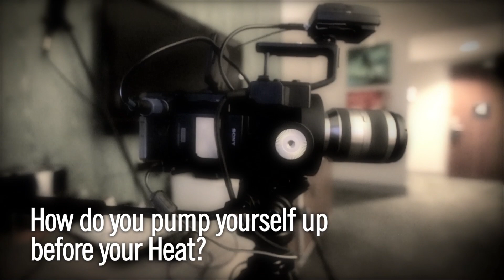INSIGHT: Lakey Peterson & Leila Hurst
ASP World Tour surfer Lakey Peterson and Vans athlete Leila Hurst give some insight into their lives as traveling professional surfers. From strange encounters with fans to their most important travel items, get to know some of the most talented female athletes in the world.